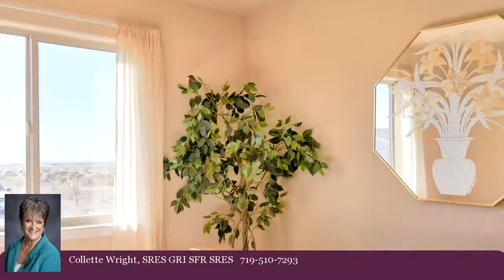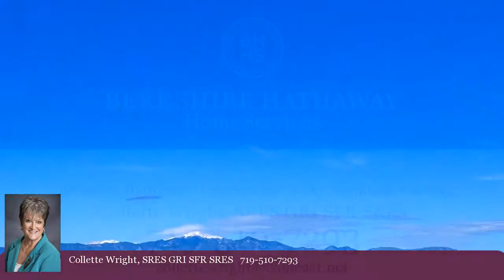Property for sale - 1120 N Calico Rock Lane, Pueblo West, CO 81007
Bedrooms: 3
Bathrooms: 0.00 Bathroom
Square Feet: 2726
Price:

MLS ID:

For more information about this property, please contact Collette Wright, SRES GRI SFR SRES at or . You can also text 4114525 to 67299.